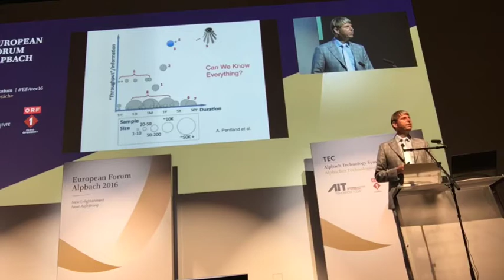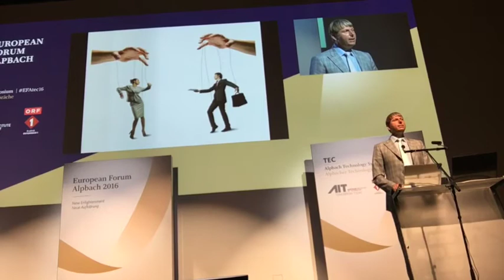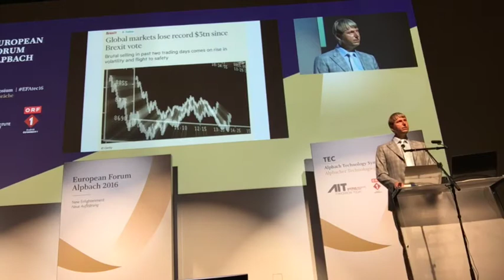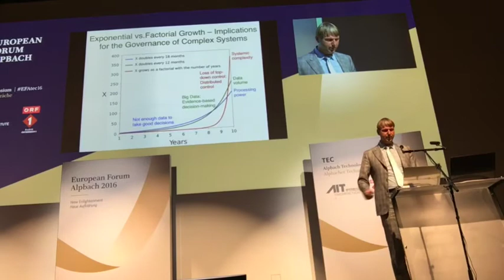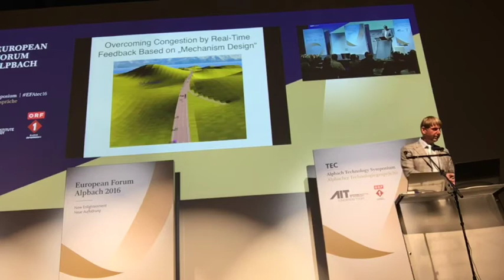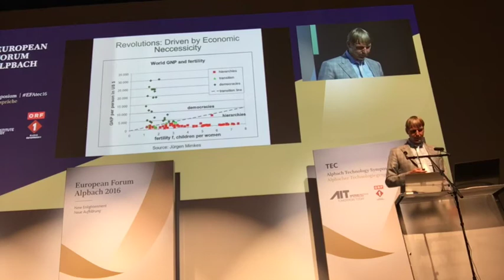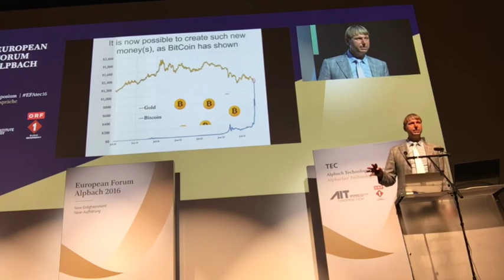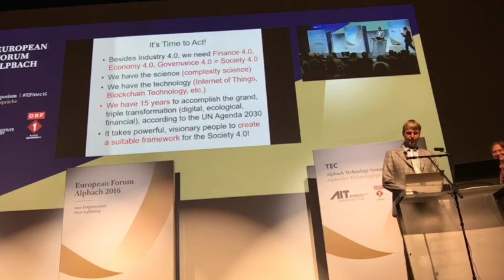Dirk Helbing: Digital Enlightenment (without discussion)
Dirk Helbing is professor of Computational Social Science, Department of Humanities, Social and Political Sciences, ETH - Swiss Federal Institute of Technology in Zurich.